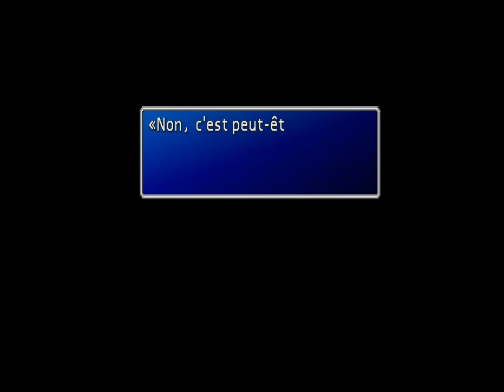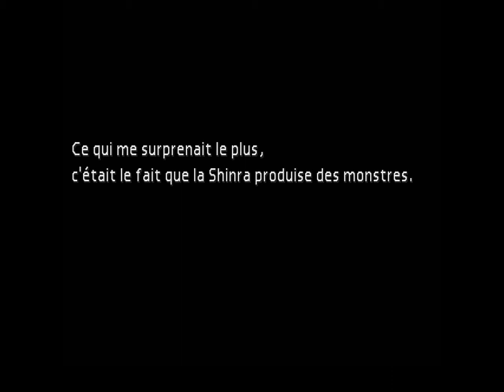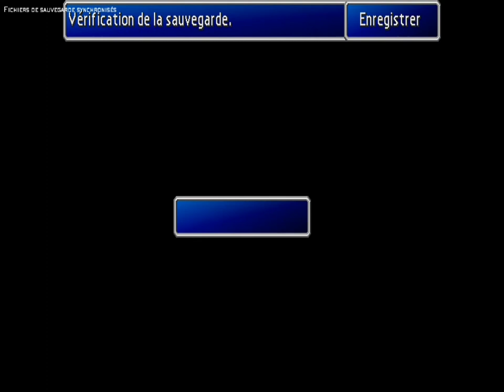Final Fantasy VII 100% 13/ Kalm et le passé de Cloud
Dans cette vidéo, nous savons enfin qui est Sephiroth dont on entend tant parler, Cloud nous raconte son passé...